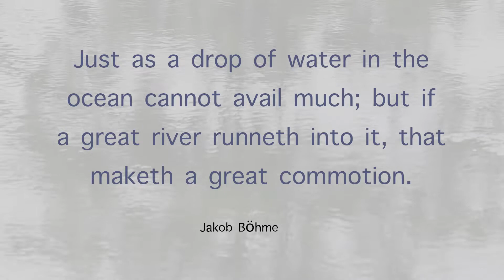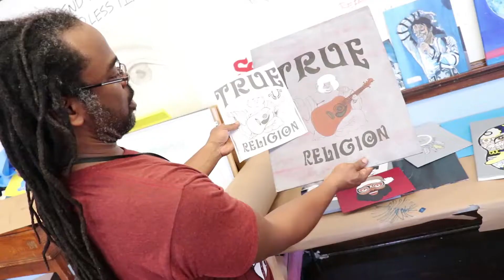2018 Convocation Highlight Video